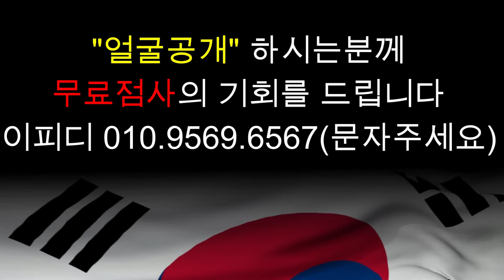박군 이분 위험합니다 .. 그러나 놀라운 소식이.. 박군 한영 결혼한지 얼마됐다고.. 경북 성주 천군만마 010.2708.1828 유명한점집 용한점집 운플러스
※경상북도 성주 스님 천군만마
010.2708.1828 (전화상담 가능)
특기:전생을 보며 귀신같이 미래를 예언하는 35년차 여자 비구니 스님 /처방: 부처님 염불 들은 새를 실제 하늘로 방생하면 다른곳에서 해결못한 소원이 아무튼 희한하게 이루어집니다